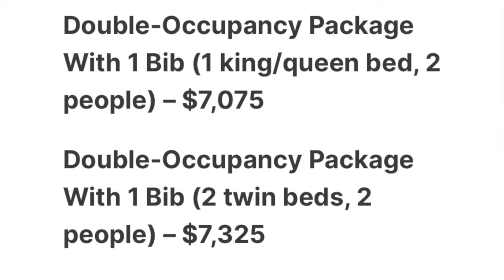Femoral Neck Hip Stress Fracture Rehab | Vlog 2 | Marathon Training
Stretch Pad
Hydragun Massage Gun
Atom Mini Massage Gun
HeatPulse Knee Massager
HeatPod Sauna Blanket

GNARLY Hydration and other products.

Cell phone tripod adapter on Amazon

Also you do not need to use these links to purchase any of them. You can also search for these same products using any search engine or shopping site of your choice to purchase these items.

This video is a daily vlog chronicling my rehab journey as I heal from a femoral neck stress fracture, and make my way back to running marathons.